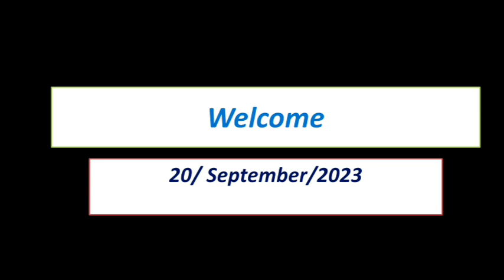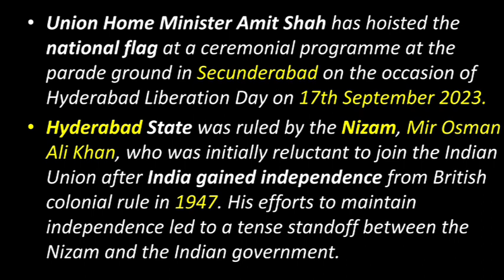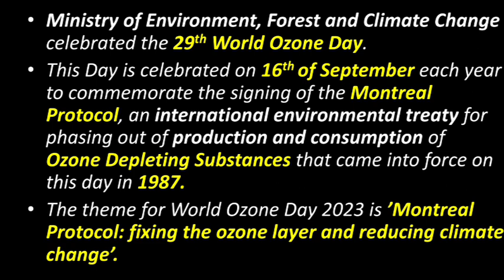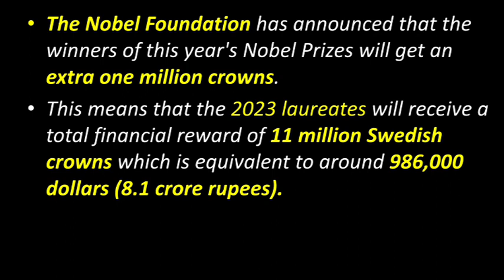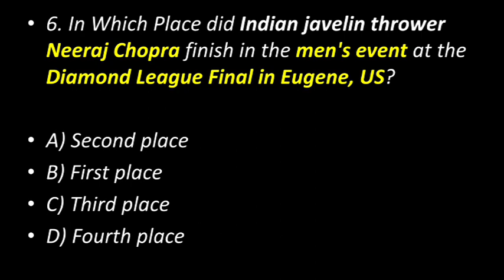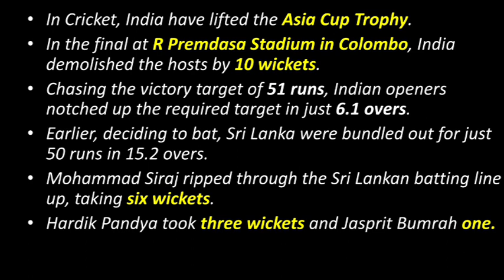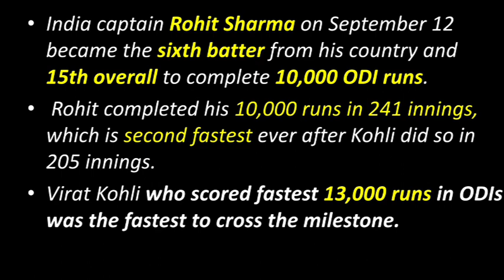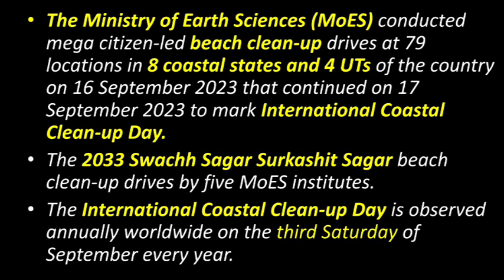20 September Current Affairs 2023 | Daily Current Affairs | Current Affairs Today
20 September 2023  Daily Current Affairs

In this video, we bring you the most important current affairs highlights .

Designed specifically for aspirants preparing for competitive exams, this video aims to keep you updated with the latest happenings across various fields, including national and international news, sports, politics, science and technology, economy, and more.

Key features of this video:

Concise and comprehensive coverage of the day's most relevant current affairs.

Clear explanation and analysis of important news topics and their relevance to competitive exams.

Focus on frequently asked exam-related questions and potential exam scenarios.

Tips and strategies to effectively incorporate current affairs in your exam preparation.

Stay ahead of the competition by watching this video daily and boosting your knowledge of current affairs.

Thank you for choosing our channel as your go-to source for daily current affairs updates.

Wishing you success in your competitive exams!

This is September 2023  Current Affairs .

Following Current Affairs Topics Are Also Covered in Video  :

1. Current Affairs 2023

2. Daily Current Affairs 2023

3. Current Affairs today

4. Current Affairs in Hindi

5. Daily News Analysis

6. UPSC Current Affairs

7. SSC Current Affairs

8. Railway Current Affairs

9. Banking Current Affairs

10. Current Affairs for All Exams

11. Daily Knowledge

12. September 2023 Current Affairs

13. September 2023 Current Affairs PDF

14. Current Affairs in English

15. Current Affairs

16. Daily Current Affairs and Static GK

17. Daily Current Affairs Analysis

18. Daily Current Affairs for All Exams

19. Daily Current Affairs for All Competitive Exams

20. Current Affairs for UPSC in Hindi

21. Daily Current Affairs for SSC in Hindi

22. Daily Current Affairs for Railway in Hindi

23. Daily Current Affairs for Banking in Hindi

24. Daily Current Affairs for UPSC in English

25. Daily Current Affairs for SSC in English

26. Daily Current Affairs for Railway in English

27. Daily Current Affairs for Banking in English

28. Best  Current Affairs

29. Daily News Update

30. Daily News Analysis in Hindi.

1. Current Affairs

2. Competitive Exams

3. Exam preparation

4. Daily Updates

5. News Analysis

6. Exam Tips

7. Study Materials

8. Exam Strategies

9. Exam Syllabus

10. Exam Pattern

11. Exam Questions

12. Exam Notification

13. Exam dates

14. Government Exams

15. Banking Exams

16. SSC Exams

17. UPSC Exams

18. State - Level exams

19. GK ( General Knowledge)

20. Current Affairs Quiz